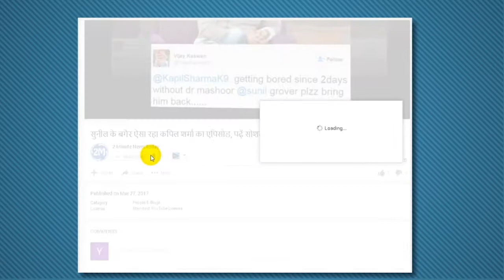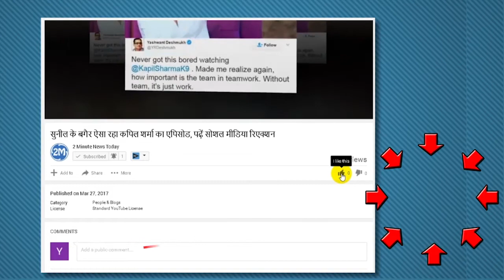भारतीय टीम के कोच के लिए इंटरव्यू में आवेदकों से पूछे गए ये दो अहम सवाल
Cricket Advisory Council interviewed 5 people interviewed for the Indian team's coach on Monday in BCCI Headquarters, in which two important questions were asked from the candidates.
The 5 people interviewed by the CAC include Ravi Shastri, Tom Moody, Virender Sehwag, Richard Pybus and Lalchand Rajput. During the interview of the Indian coach, two basic questions were asked from all five candidates who gave their presentation.
The first question in the two most important questions for these candidates was the question of what their thinking is for the 2019 World Cup in England and the second question was what is the role of coach compared to the captain. Along with this, he was asked that how would he deal with such a situation when a situation like a coach vs a captain comes in front of him?
BCCI's Cricket Advisory Committee (CAC) after the interview said that before announcing the names of the new coach, they will talk to Virat Kohli. However, the captain will only be told the reason behind the committee's decision. His view will not be taken on this matter.